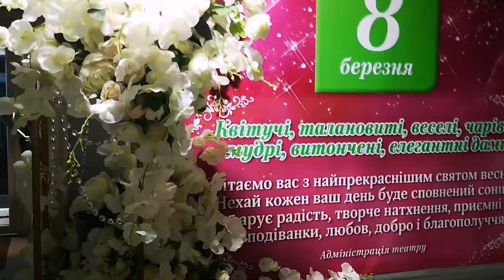Здесь жизнь моя...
Любимый спектакль с любимыми партнёрами: Тони - Самвел Адамян, Барон - Александр Прокопенко, Мистер Икс - ЗАУ Александр Сергеев, Теодора - ЗАУ Алена Бокач, Пирелли - Игорь Тишков, Мадам Дюпон - Зоя Каипова. Режисер Виктория - Чернова, дирижёр -- Александр Кулишов.